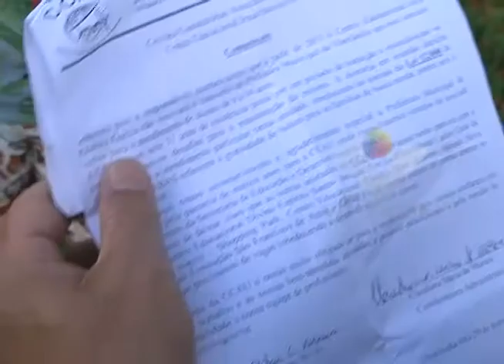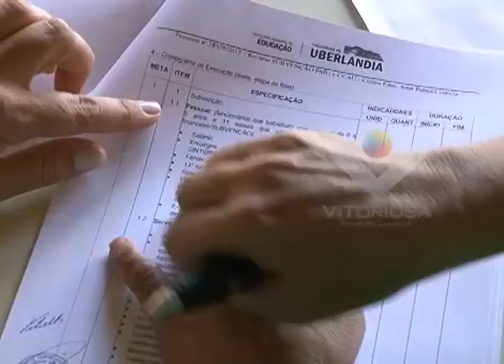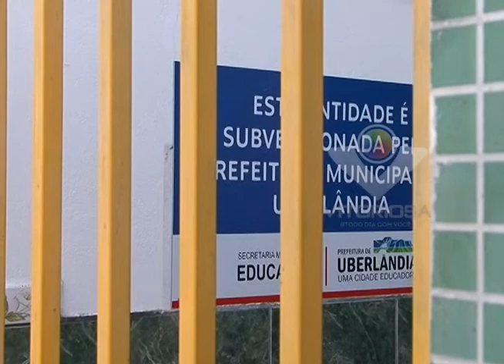Mães ficam preocupadas com o fechamento de uma creche no Bairro Planalto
Reportagem de Antonio Pimenta; Imagens de Paulo Henrique Soares; Linha Dura e Portal Uipi de 14/11/2014